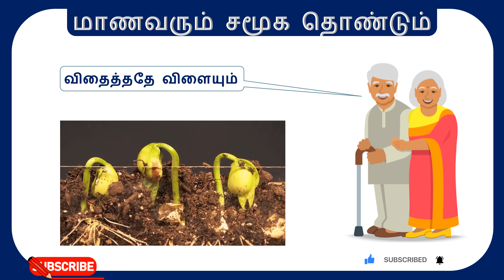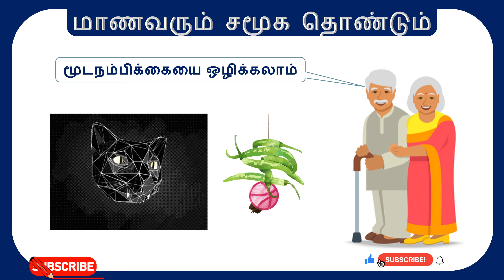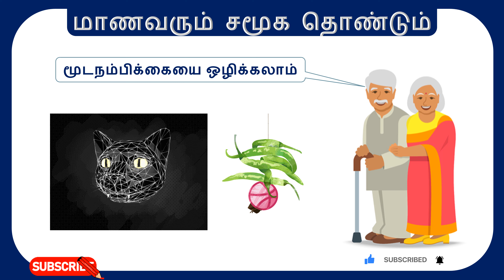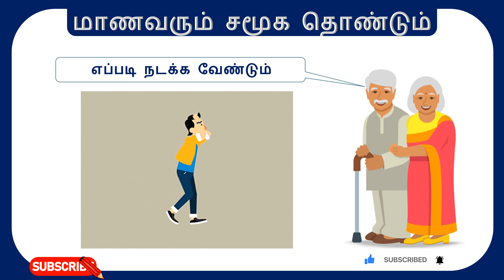மாணவரும் சமூக தொண்டும் | கதை சொல்லுதல் - கட்டுரைக்கும் உபயோகப்படுத்தலாம் | சொற்பொழிவு K#2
சொற்பொழிவு #2: மாணவரும் சமூக தொண்டும் | கதை சொல்லுதல் - கட்டுரைக்கும் உபயோகப்படுத்தலாம்

Tamil stories, tamil elocution, can use for tamil composition writing.

tamil katturai
tamil composition
tamil kathai
tamil kathai story
tamil story for kids
tamil storytelling in tamil
tamil information
பள்ளி கட்டுரை
School
manavarum samuthaya thondum katturai
manavarum samuga thondum katturai

Thanks Everyone For Watching And Encouraging To Do More. Your Genuine Comments Are Required For Us To Improve And Give More Engaging Content.
Your (VIEWS, LIKES, SHARES, COMMENTS) Are Valuable For Us,
This Keep Motivating Us.